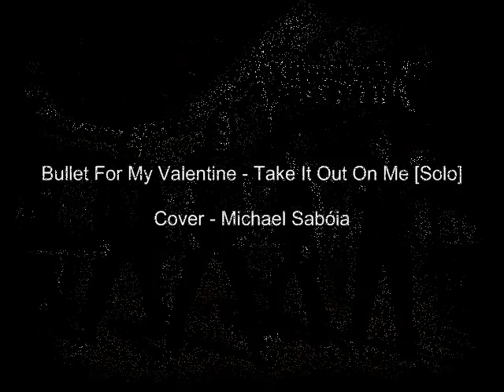Bullet For My Valentine - Take It Out On Me [Solo] Cover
Band: Bullet For My Valentine
Album: Scream Aim Fire
Year: 2008
Covered by: Michael Sabóia
Intro: Oficina G3 - Meus Próprios Meios